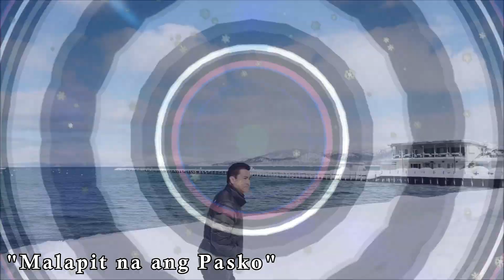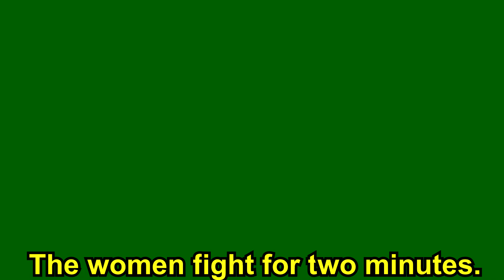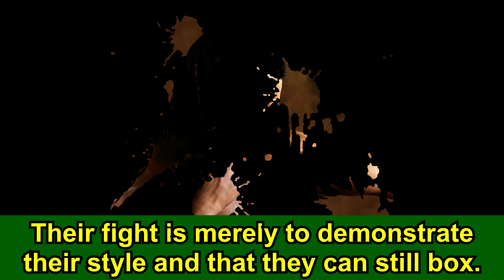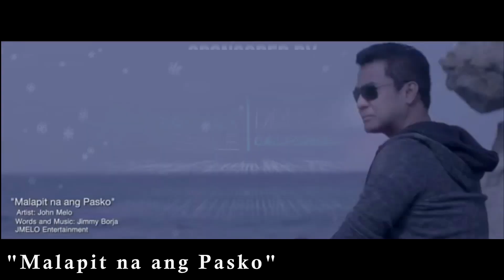***Mike Tyson, Roy Jones piss on two minutes per round rule for their exhibition match?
Tyson, Jones piss on two-minute per round rule for their exhibition match
Mike Tyson and Roy Jones Jr. expressed disappointment regarding the rules set for their exhibition match this coming 28th of November.
One of the rules annoyed both of them as he felt that a two-minute per round is only applicable to women.
That's for women. Why we [only] fighting two-minute rounds? I don't understand that. We're not women. I'm not happy at all," said Jones.
Tyson also released a similar statement.
I'm sure they have their reasons for doing it. The women fight for two minutes. But it's not about me; there's a charity [element] … I'm just happy we're doing it,” he said.
The decision to cut time was due to both boxers' age who are coming off from their retirement.
Tyson is already 54 years old, while Jones is 51.
Although both participants show incredible power and transformation in their training, the committee overlooking the match is still handing out strict rules for their safety.
Tyson and Jones are considered among the best boxers of the modern era. Undoubtedly they have a significant impact on the sport. They helped boxing become even more famous, and they elevate the sport to a whole new level.
While they expressed their say on the rules, they will abide by it.
Both boxers told that they would go all-out, but the organizers interfere as they want no boxer to get hurt.
Their fight is merely to demonstrate their style and that they can still box.
The world was turned upside down when he announced that he is coming back. His body transformation has become an inspiration.
Attracting millions of fans on his return is excellent; former boxers also got interested in coming back.
Evander Holyfield, Tyson's rival, said he is coming back, but Jones got the fight.
Even Oscar Dela Hoya announced that he is coming back.
It is the very evidence that Mike Tyson still has that impact on the sports of boxing.
It is also a great way to showcase his capability to the young generation who couldn't witness his dominance in the late '80s and 90's.
Meanwhile, Jones also had a great career.
However, he knows that Tyson is still a dangerous opponent, although they got older.
The rules set on them remind them that they are no longer what they are used to be.
But instead, they will fight to entertain the fans and to satisfy themselves.